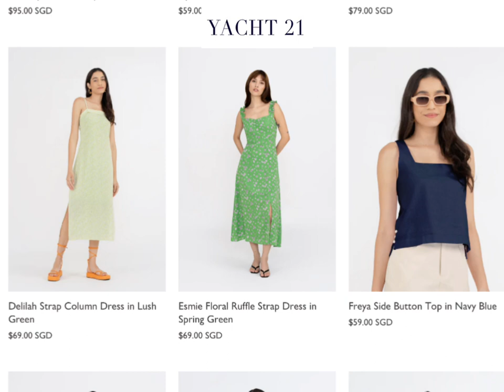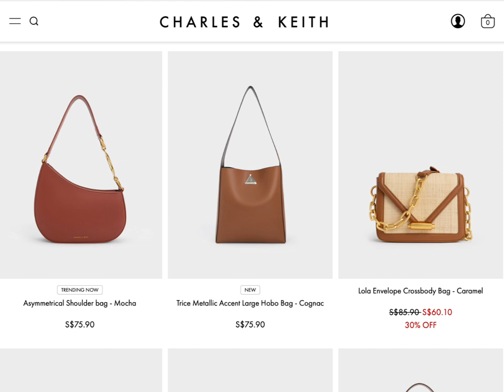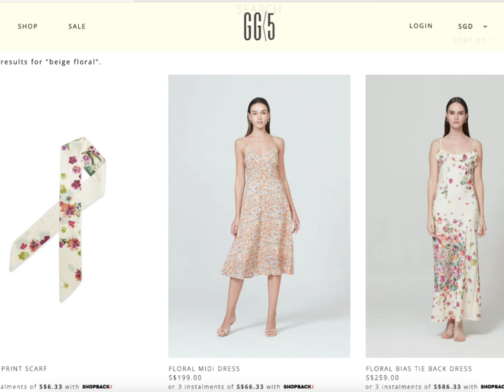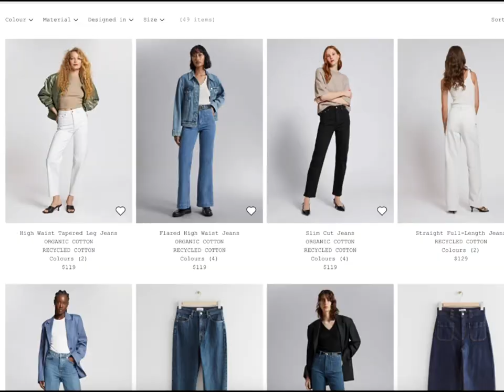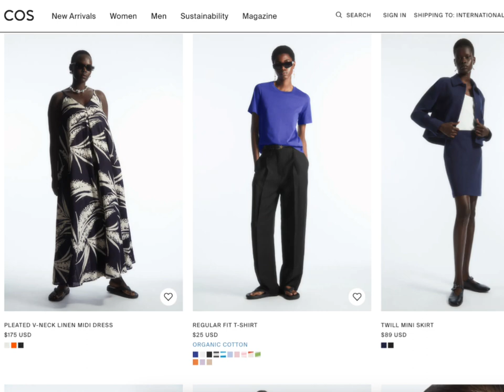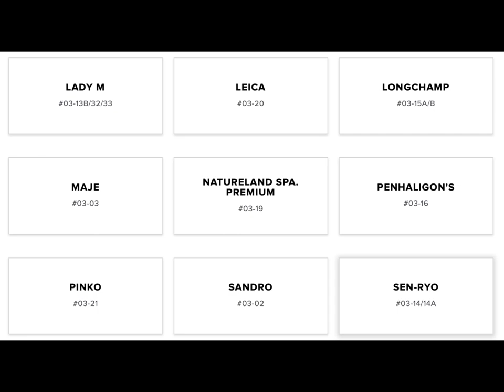Singapore shopping guide in medium price range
In this video I share shopping guide in Singapore that I have created from my own shopping experience by living in Singapore mostly in medium price range (approximately from S$20 to S$300)

I provide short intros for fashion brands that are worth your attention and then I share where you can find my recommended stores.

This video is divided in 3 parts:

• Singapore fashion brands
• International fashion brands
• Stores locations

I also created Google Maps list with this shopping guide in Singapore for your convenience with all stores that I have mentioned in the video added in that list. You can follow that list to have it easily accessible when you will be shopping in Singapore or before visiting.